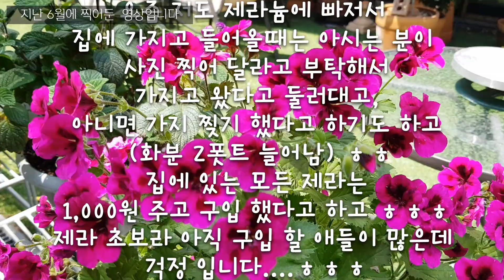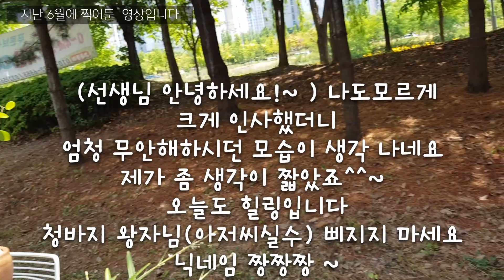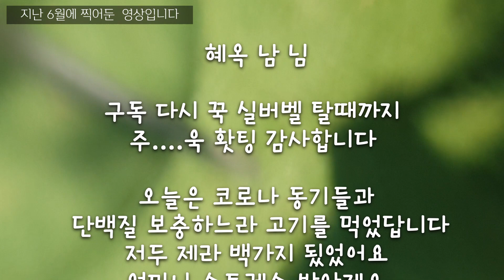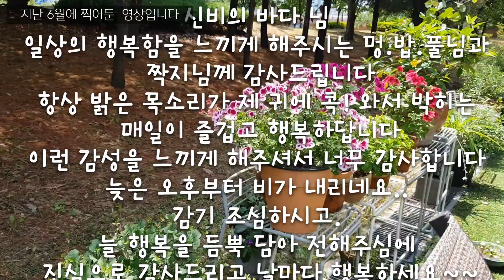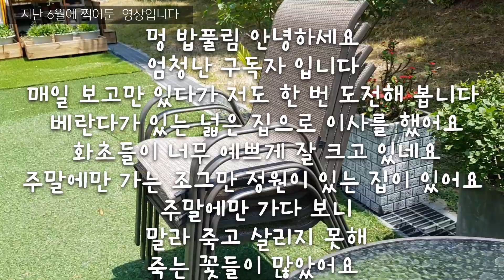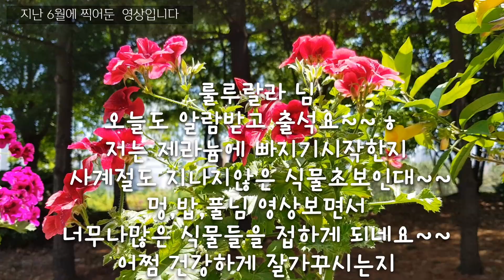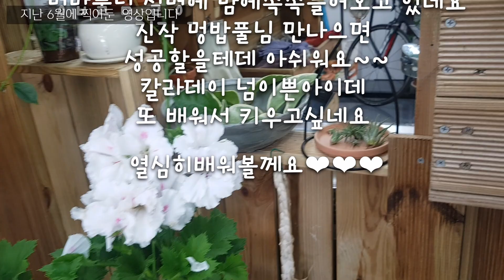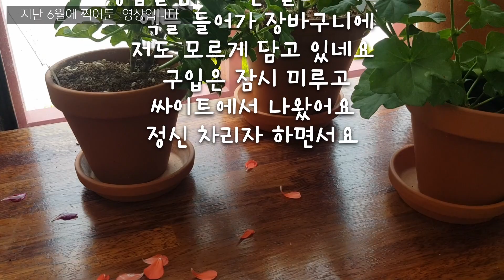제라늄, 식집사들의 공감이야기, 멍밥풀의 댓글읽기(7)2부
오래기다리셨죠???^^7편이 입니다. 이번에도 너~~~무 길어서  1부,2부로 만들었어요. 1부 끝나면 2부로 연결됩니다^^

배경영상은 올 6월 멍밥풀정원의 모습이구요... 편집하기 전의 영상이라 조금은 거칠지만 편집으로 인해 잘라진 부분을 보실수 있어요 ㅎㅎㅎㅎ